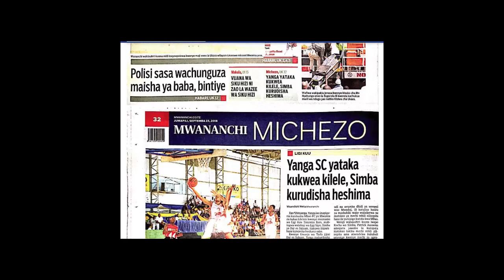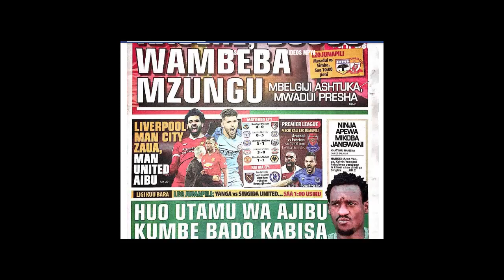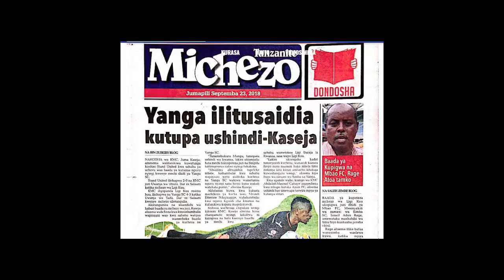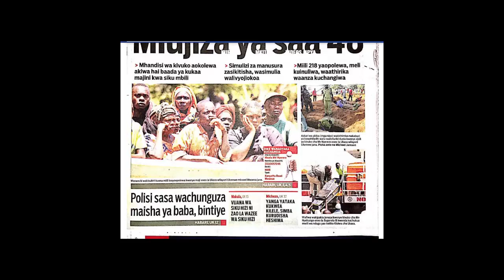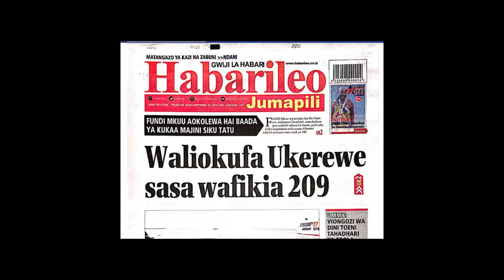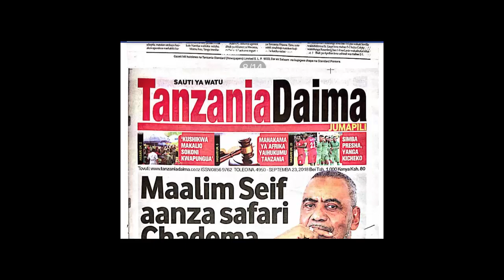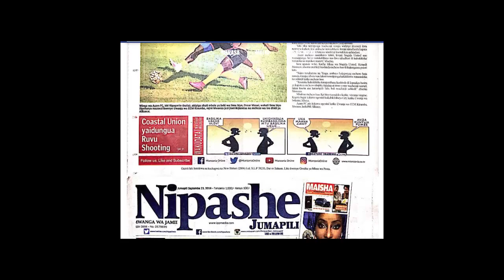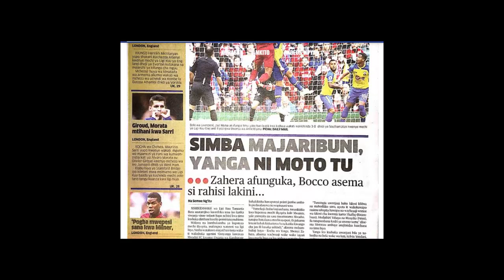MAGAZETI YA LEO JUMAPILI TAR 23,9,2018